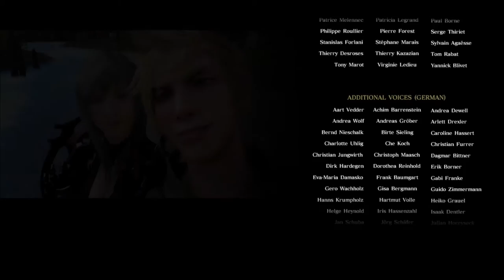Final Fantasy 15 #50 - Last Man standing - [PS4] [Lets play] [deutsch] HD